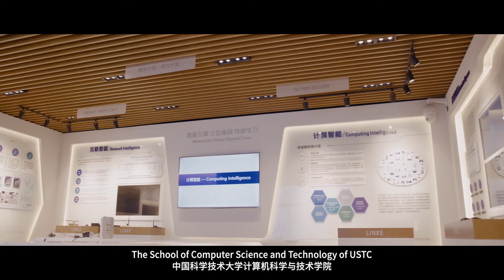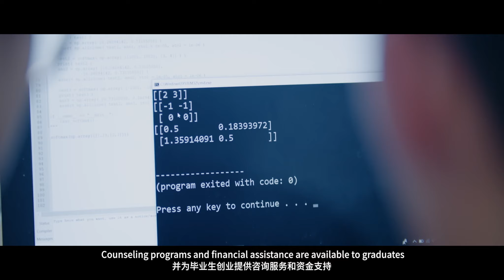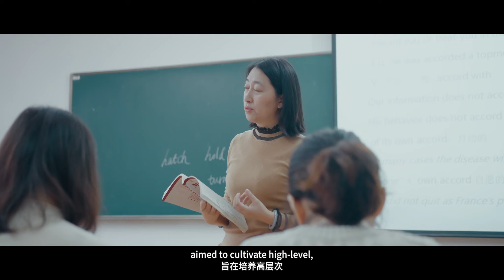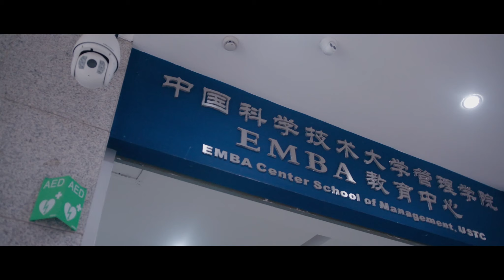Welcome to study at USTC Master's Programs in Suzhou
Suzhou, a historical city full of cultural charms, with rivers flowing under bridges, traditional Chinese architecture with white walls and black tiles, and numerous historic relics and gardens. Suzhou is a livable city full of innovation and vitality. If you are interested in MBA, Master of Software Engineering, Master of Computer Technology, you could apply for USTC master’s programs in Suzhou. We are waiting for you!